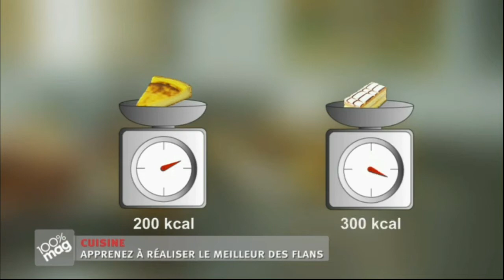Reportage boulangerie Orry-la-Ville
Reportage sur le gagnant du meilleur flan parisien 2010, Olivier Flament, lors d'une émission sur les flans diffusée le 10/12/2013.
A partir de 2:25 jusqu'à 4:25 environ.